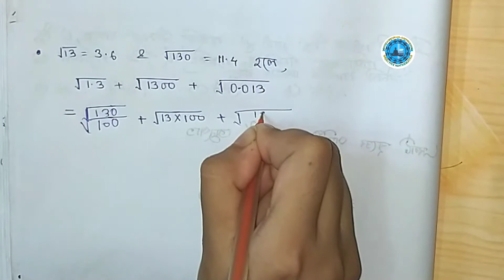√13 = 3.6 , √130 = 11.4 হলে √1.3 + √1300+ √0.013 = ??